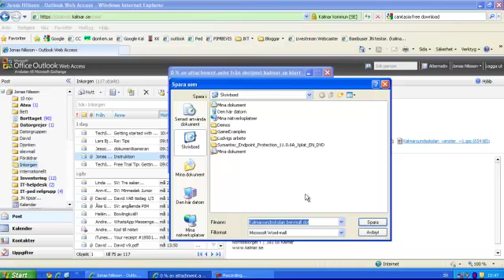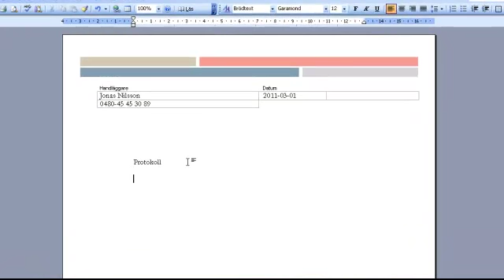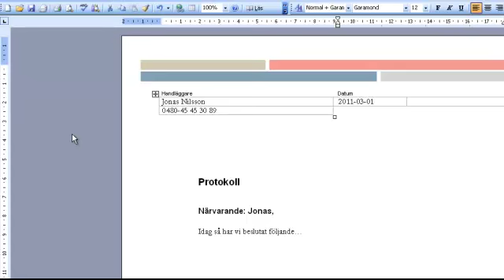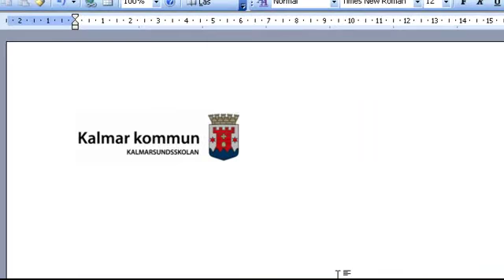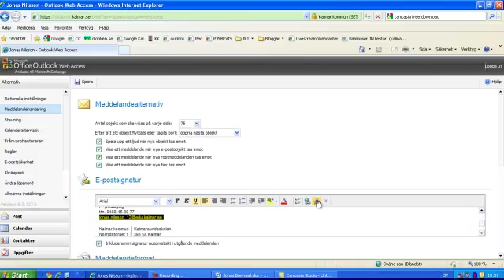Brevmall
Hur fungerar en brevmall?